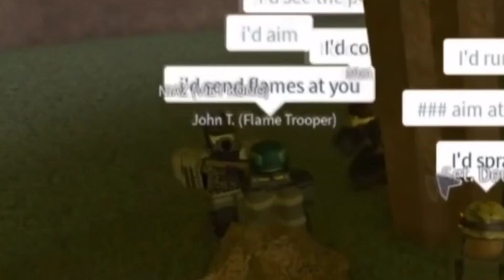[Roblox] After the Flash: Overcast | Huge Vietnam War Event Part 2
"Watch them trees boy..."

Special thanks to WillBlight for creating the current thumbnail & image at 1:58 and Maria_dreyev for the Huey model. Another special thanks to the Texture Designers and Trainees at Retextures TM for letting us use some of their textures for this event, and 1,000 thank you's to my boy Sitrep for helping me host this. Thank you to hyperkid5 and SkavenBlight for the old Rising Storm 2 memories, as well. Most importantly, I want to thank all of y'all in FILTHY_MOOSE AND FRIENDS for attending the event and participating! None of this would've been possible without all of you! Thank you!

(PLEASE NOTE: This is obviously not an official event in After the Flash: Overcast. It was just hosted for entertainment purposes and to continue the story of our Vietnam adventures, such as the Huge Vietnam War Event video back in April 2019, when After the Flash: Mirage got trees and vegetation for an April Fool's Day update.)

Add me on Steam! @MooseJaw

Follow me on Roblox! Username: Filthy_Moose